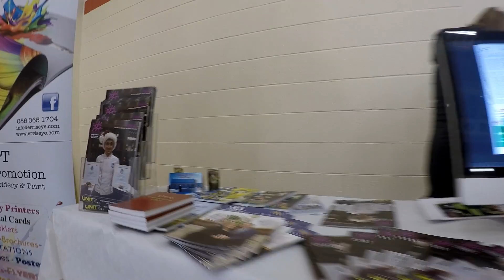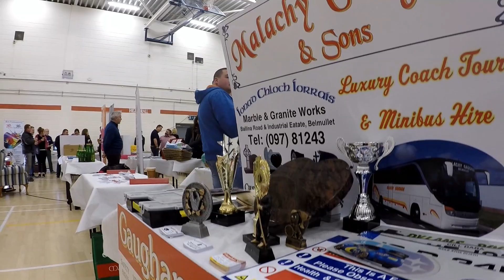SBC Enterprise Evening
An enterprise evening in St Brendan's College where over 90 Erris Businesses showcased all they had to offer...